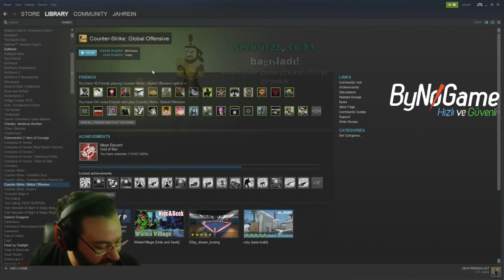Jahrein Adnan Oktar Taklidi Yapıyor